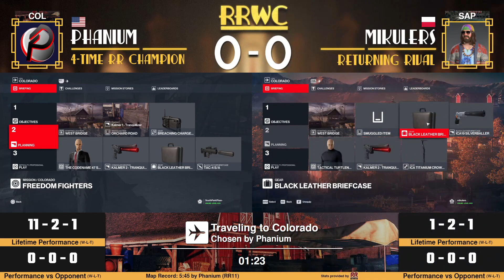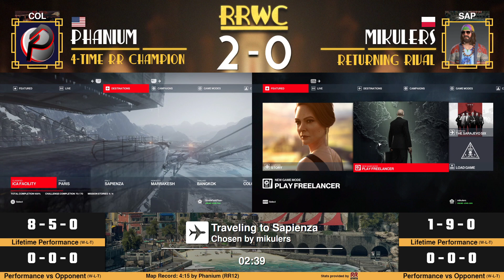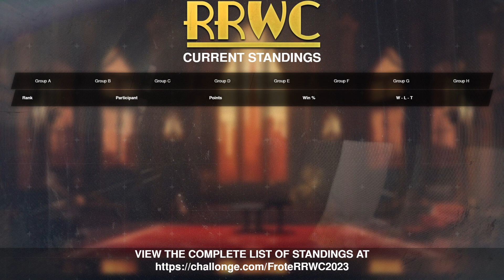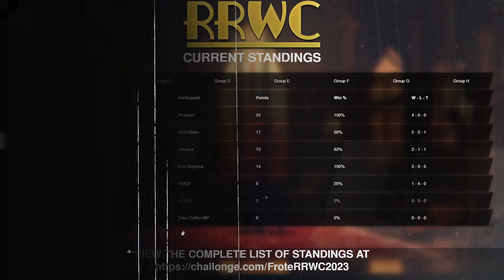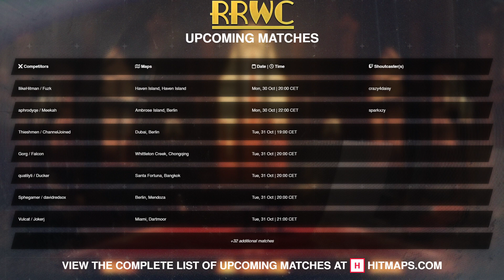RRWC Group A: Phanium vs Mikulers